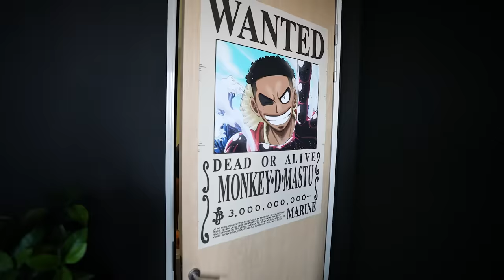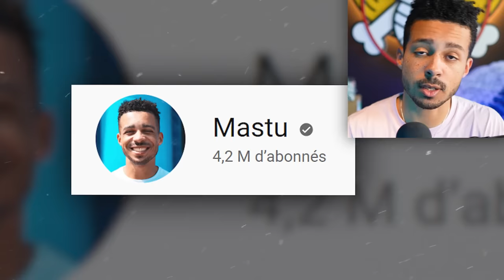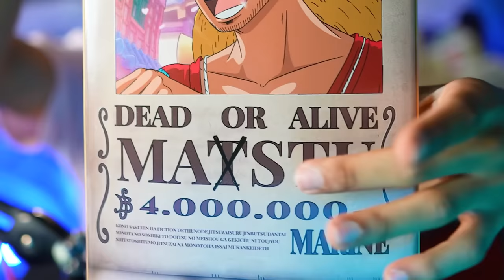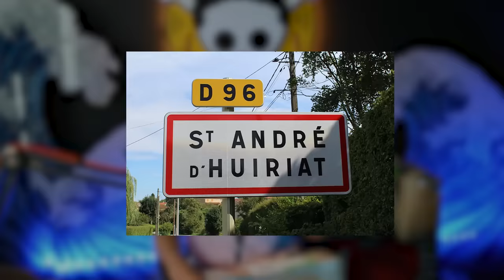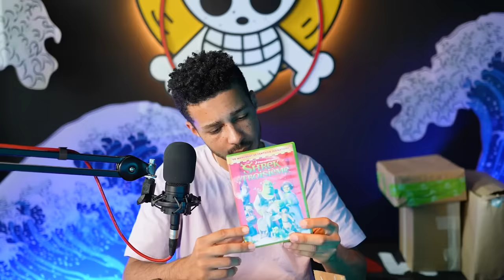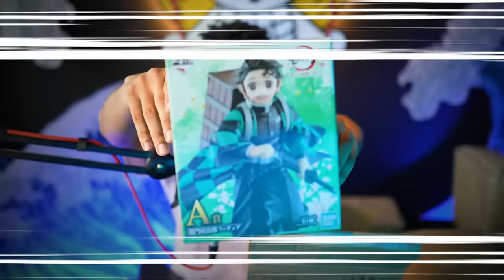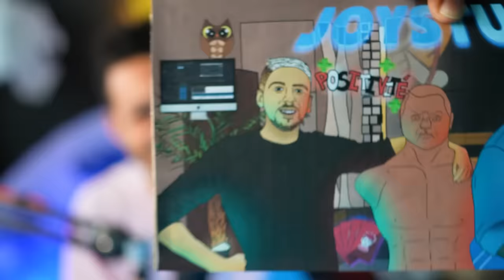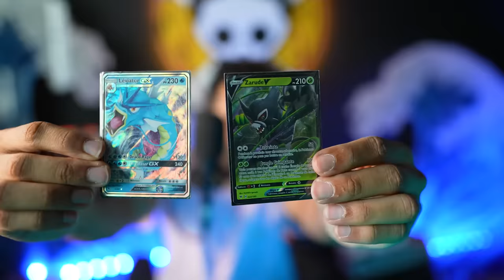J'OUVRE DES COLIS D'ABONNÉS #2 (Vous êtes des oufs 😭)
Pour télécharger Mythic Heroes et participer au concours pour tenter de gagner 2 iPhone 13 ainsi que pour avoir accès à 200 euros de cadeaux, clique sur ce lien

Adresse pour envoyer des colis :

ANJOUBOX - Box 502 504 - Mastu
26 Rue du Nid de Pie, 49000, Angers

Montage fait par Sam
Générique fait par Foxie Fern